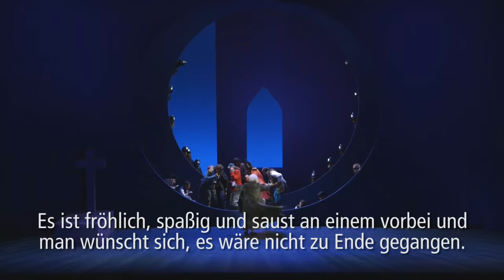DIE PIRATEN VON PENZANCE am Saarländischen Staatstheater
Spielzeit 2015/2016 | Komische Operette in zwei Akten – Musik von Arthur Sullivan Text von William Schwenck Gilbert | Eine Koproduktion mit der English National Opera London und dem Théâtre de la Ville de Luxembourg  |  Premiere 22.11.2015 |  Staatstheater

Musikalische Leitung: Stefan Neubert
Inszenierung: Mike Leigh
Ausstattung: Alison Chitty
Choreografie: Francesca Jaynes
Lichtdesign: Paul Pyant
Chor: Jaume Miranda
Mit dem Opernchor des SST und dem Saarländischen Staatsorchester

Äußerst sentimentale Piraten, ungeschickte Polizisten, absurde Abenteuer, paradoxe Situationen, eingängige Melodien und ein messerscharfer englischer Humor – das sind die Ingredienzien des Operettenklassikers von Gilbert und Sullivan aus dem Jahre 1879, dessen Erfolgsgeschichte im englischsprachigen Raum kaum überboten ist. Frederic wird 21 Jahre alt. Seine Lehrzeit bei den Piraten geht zu Ende. Er entscheidet sich gegen eine glänzende Karriere in der Piratenmannschaft und für ein bürgerliches Leben: Heiraten möchte er, Kinder kriegen und vor allem ein ehrbares Leben führen. Doch die dem ganzen Plot zu Grunde liegende Frage ist: Werden die Tugenden, die Grundwerte der Moral und des Anstands in der »guten« Gesellschaft überhaupt höher gehalten als bei den Piraten oder sind am Ende sie die besseren Menschen?

In englischer und deutscher Sprache mit deutschen und französischen Übertiteln